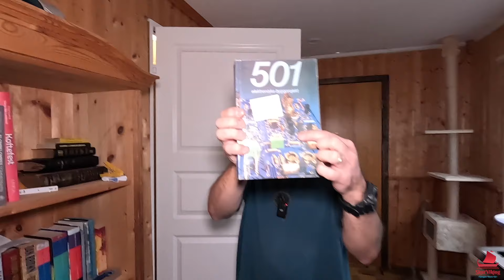07.11.24 - Sanyo VTC 9300 Betamax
Vi venter på noe i posten og i den forbindelse er vi nede i båten og henter en koppholder som må justeres litt på...
Jørn ser også på et par Sanyo VTC 9300 Betacord spillere for å finne ut hva som er problemet med dem.
Det blir også akkurat tid til unboksing før middag.

🌐Støtt oss med en kopp kaffe, eller to på VIPPS: 94978017

💌 Postadresse:
SkutViking
Vednesveien 17
8290 Skutvik